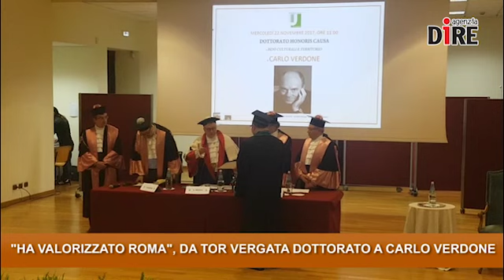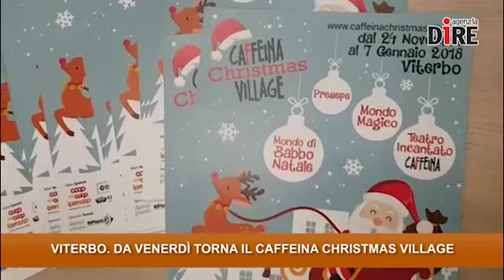Il tg di Roma e del Lazio del 22 novembre 2017